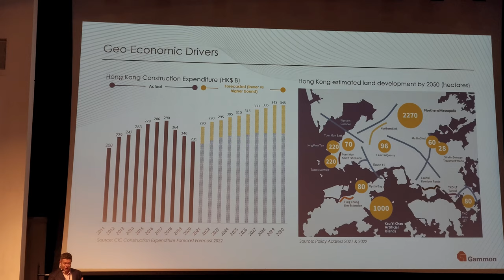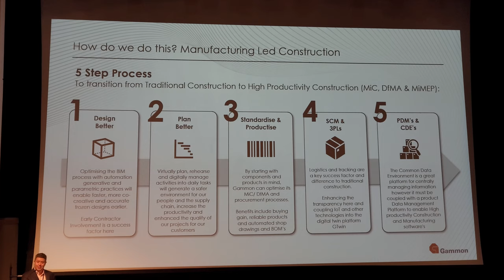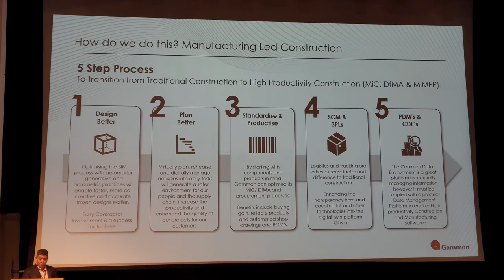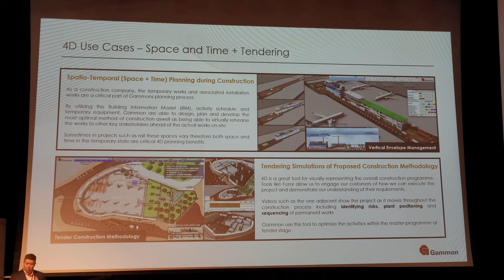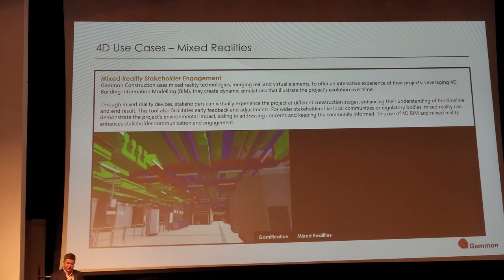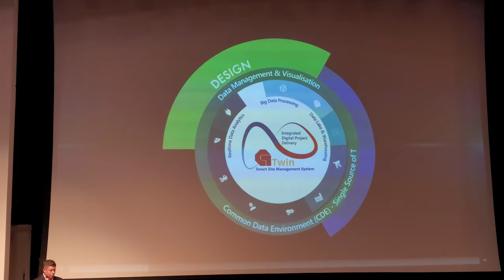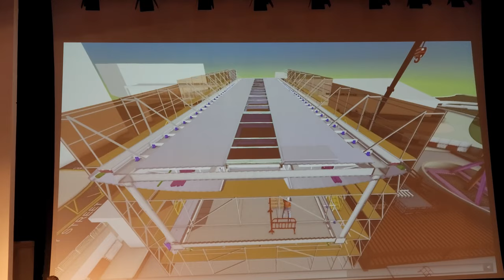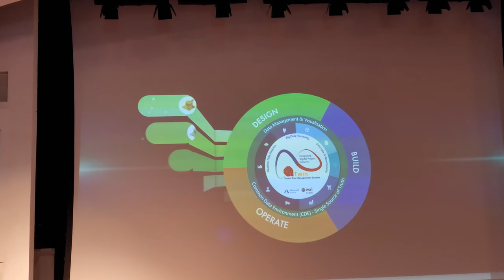High Efficiency Construction – Unleashing the Power of 4D by Gammon Construction Limited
Topic: High Efficiency Construction – Unleashing the Power of 4D
Speaker: James Thompson (Head of Digital at Gammon Construction Limited)